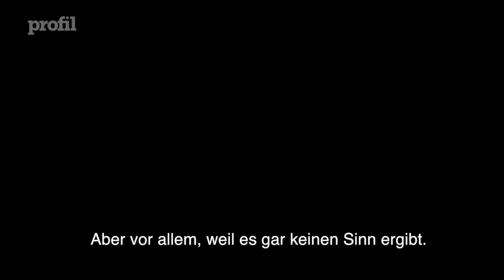Viva la Vagina: Zwei Frauenärztinnen im Kampf gegen Sex-Mythen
Ihr unverkrampfter Blog zu Sex und Gesundheit hat die beiden jungen Norwegerinnen Nina Brochmann und Ellen Støkken Dahl in ganz Europa bekannt gemacht. In ihrem Buch "Viva la Vagina!" decken sie Mythen rund um das weibliche Geschlecht auf. Welcher sie am meisten nervt, verrieten sie im profil-Interview: profil.at/shortlist/gesellschaft/viva-la-vagina-sex-mythen-interview-10034142